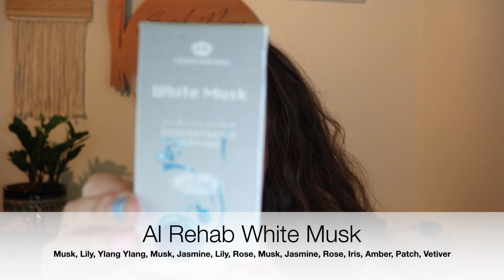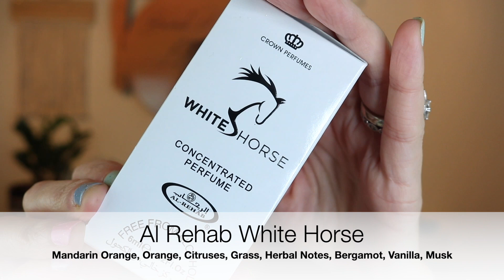Affordable Perfume Haul // Lot's of Smell A Likes!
Hey Everyone! Today I have a super affordable perfume haul to share with you. I think these all ended up being less than $55. I hope you enjoy!!

Snail Mail:
Sarah Mayes

Check out Scentbird to try out new scents each month!

All opinions are my own and everything is purchased with my own money. I will always offer full transparency if something is sent to me.